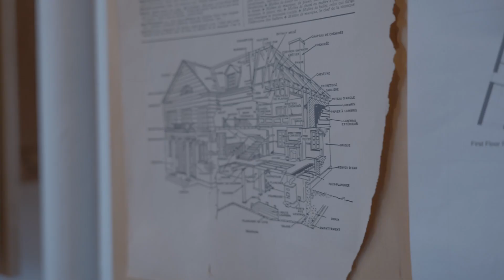🔲 FABELTA présente | La 7e édition du concours de maison en pain d'épices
❄️ CONCOURS DE MAISON PAIN D'ÉPICES : Bourse de 1000$ à gagner ! ❄️

Étudiant.e.s en architecture, c’est votre chance !

Tu es présentement inscrit dans un programme en architecture au niveau collégial ou universitaire? Amuse-toi à fabriquer une délicieuse maquette sucrée et tu pourrais gagner une bourse de 1000$ !

Voici les membres de notre jury, acteurs importants du milieu de l’architecture, qui s'occuperont d'évaluer ta candidature :

- Bruno Demers de chez Architecture Sans Frontières Québec (ASFQ)
- Marc-Olivier Champagne-Thomas de chez APPAREIL architecture
- Nathalie St-Martin de chez Architecture Nathalie St-Martin
- David Grenier et Jonathan Tremblay de chez Architecture InForm
- Éric Tremblay de chez Atelier BOOMTOWN